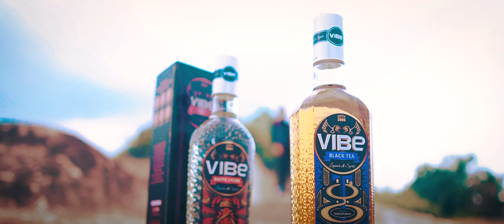Siantar Rap Foundation | Wahyu Sibuea | Mulak Tu Huta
Artist : Siantar Rap Foundation & Wahyu Sibuea
Title : Mulak Tu Huta
Cipt. : awenz
Album : Raptradisi

Subtitle dalam video ini dibuat agar lebih mudah dipahami, meskipun secara harafiah tidak sepenuhnya mewakili arti yang sebenarnya.

- Maju terus musik Batak -

SRF thanks to :
Sulim & Hasapi @haxpo_sinambela

and all crew members.

VIBE INDONESIA
Untuk info lebih lanjut kalian bisa cek & follow social media Vibe Indonesia.